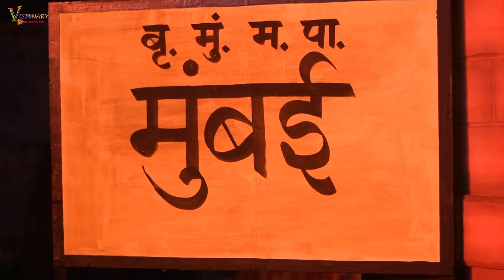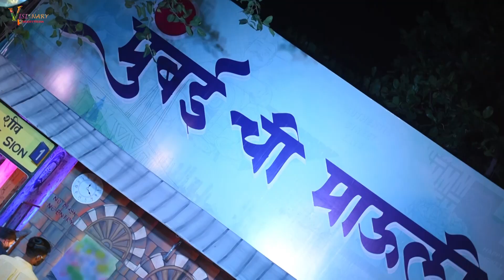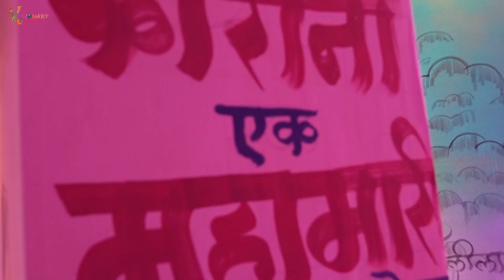Mumbai chi Mauli || 2020 || cinematic video || visionary productions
|| 🙏Mumbai chi mauli 2020🙏 ||

||❤️ cinematic video 2020👍||

          CINEMATOGRAPHY
             KAUSHAL AHER
          OMKAR GAWANDE
              SAHIL CHALKE

           EDITOR & COLORIST
        PRATHAMESH SAWANT
               KAUSHAL AHER

         ENTERTAINMENT WORLD

                SPECIAL THANKS
        NAVTARUN MITRA MANDAL

This Video is For Educational Purpose Only Copyright Disclaimer Under Section 107 Of The Copyright At 1976 Allowance is Made For "Fair Us" For Purpose Such As Criticism ,Comment,News Reporting, Teaching, Scholarship And Reasearche Fair Use Is A Use Permitted By Copyright Statute that Might Otherwise Be Infringing Non-Profit, Educational or Personal Use Tips The Balance The favour of Fair Use .

Watch this video guys, I hope you guys will enjoy if you enjoyed then please give a like , leave a comment and share with your friends and don't forget to subscribe my channel. 😊

THANK U. 🙏❤️